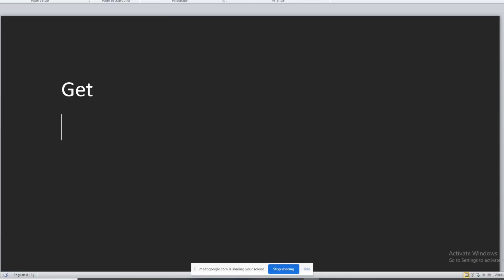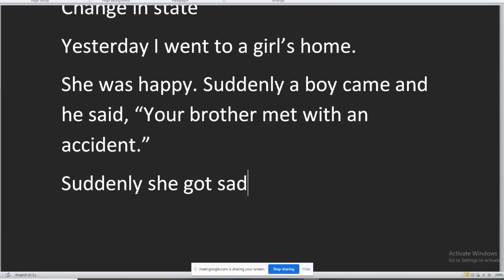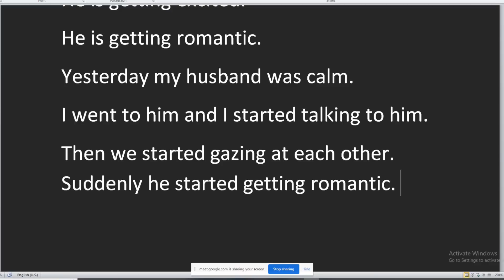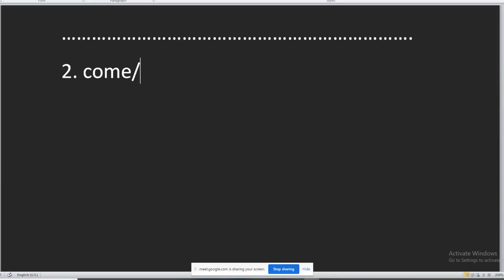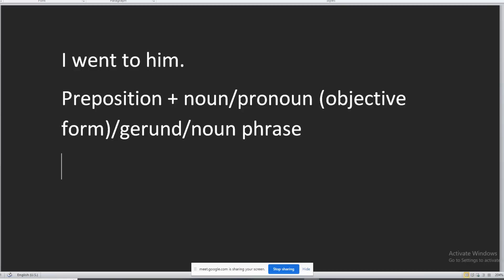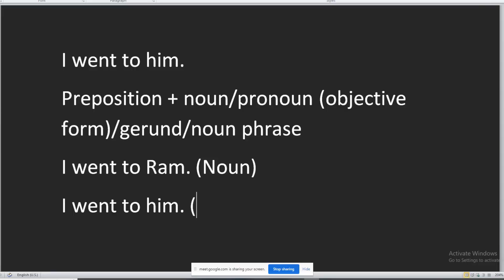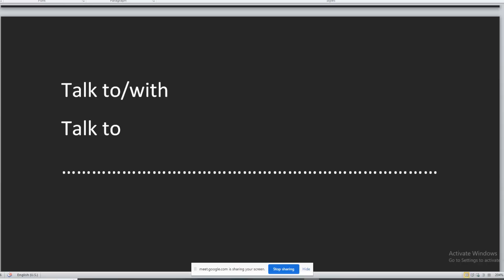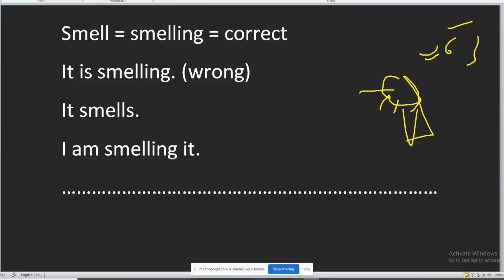DOUBT SESSION || GET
DOUBT SESSION